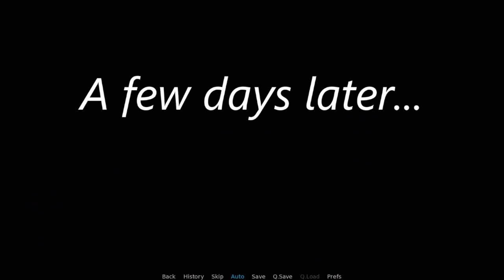Sharing is Caring Gameplay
Creator: Fronte91